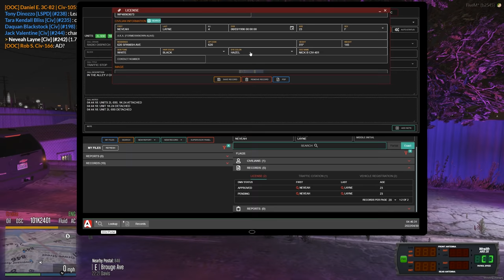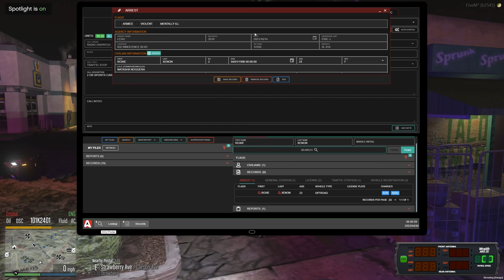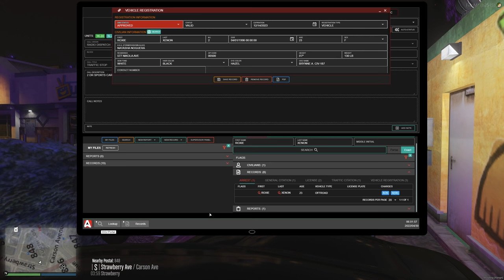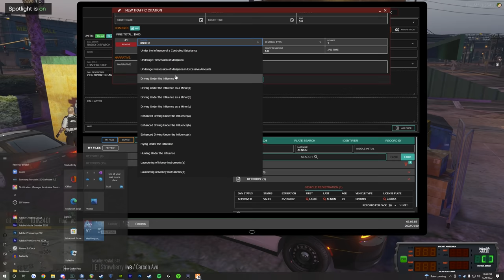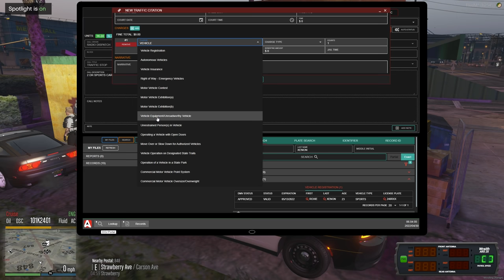A Junkyard Find | Dept. of Justice Cops | Ep.1199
We have been around the blocks a few times to know where people like to hide and today we put a crimp in someone's plans who attempts to flee from the police at a high rate of speed!